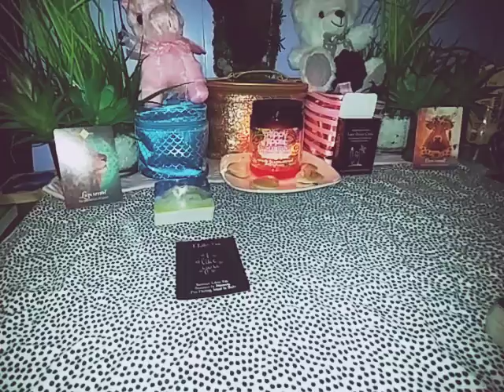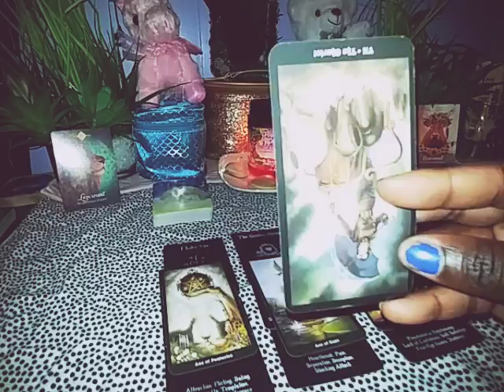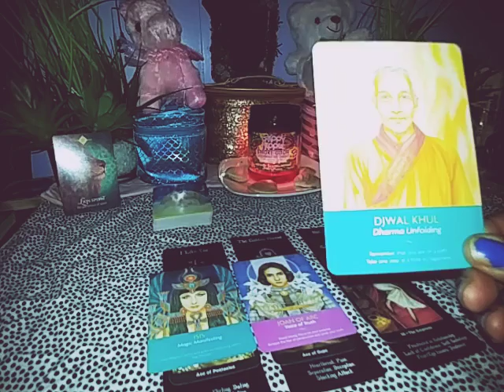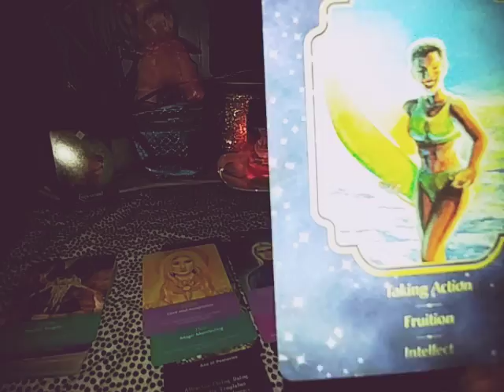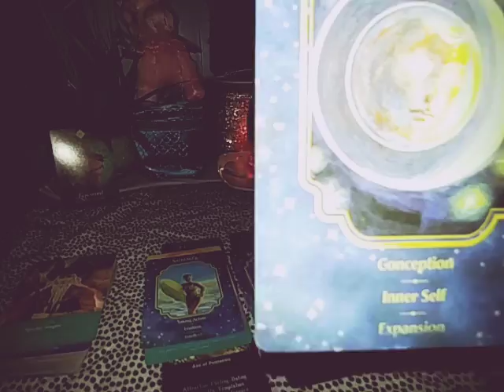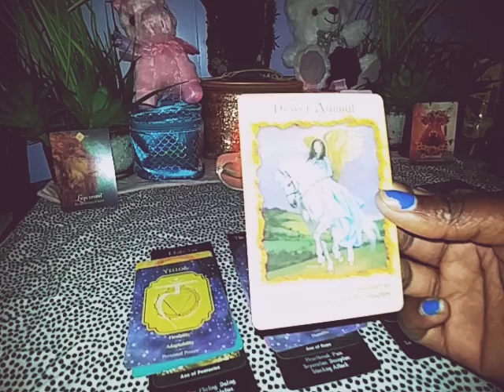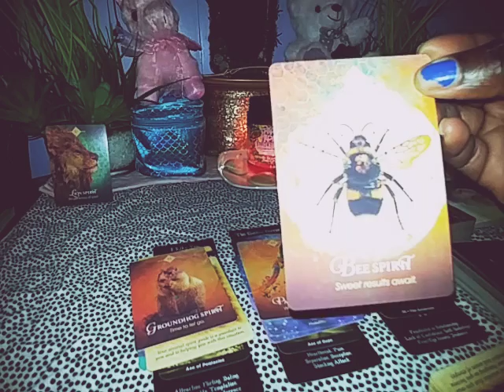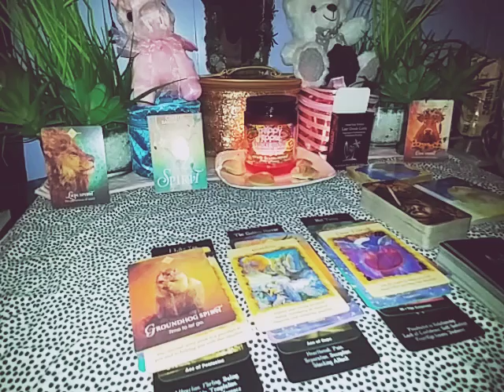BYE NARCISSIST ✌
❣️ FACEBOOK GROUP: ABC Tarot (for those of you that love in-depth readings)

BUSINESS📱 #:  (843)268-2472 please text or call my business phone for personal readings. Or..

I am able to send videos. I check my emails daily😊

Cash💲APP: $angelbabyconjure

PRICE MAP:
5 min video: $25
10 min Reading: $15
20 min Reading: $30

💕💌 PLEASE KEEP IN MIND THIS MAY OR MAY NOT RESONATE WITH YOU. 💌💞

DESCRIPTION: This is an intuitive message that I have channelled from the Devine, Archangels, and Ancestors just for you 🌹🌹🌹🌹💜💜💜💜💜💜💜💜💜💜💜💜